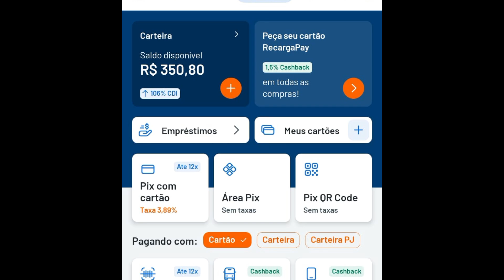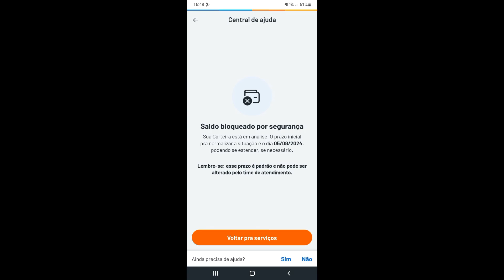COMO RESOLVER DINHEIRO BLOQUEADO NO RECARGA PAY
Seja membro deste canal pessoal nos ajude a melhorar cada vez mais esse canal